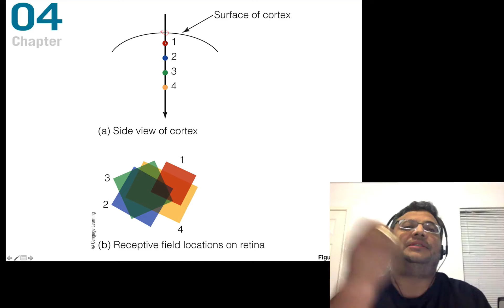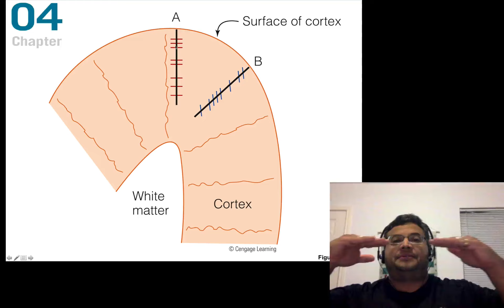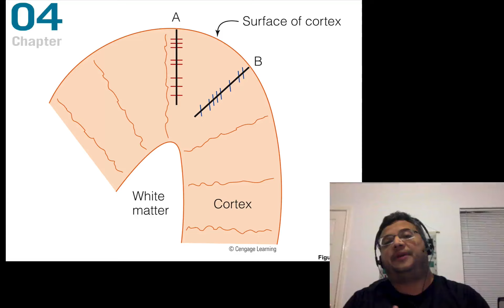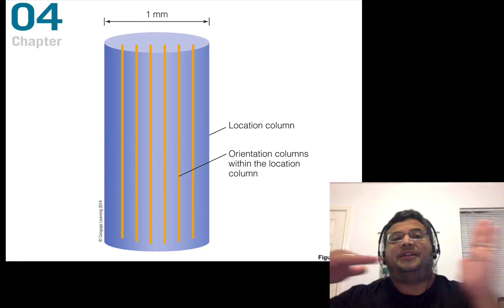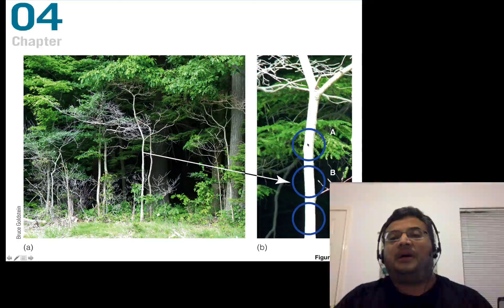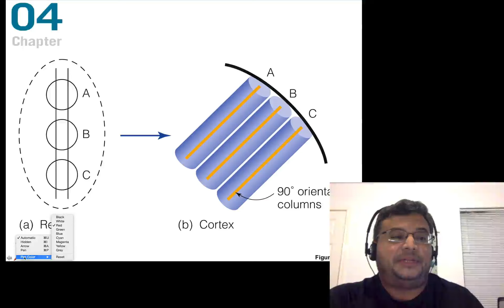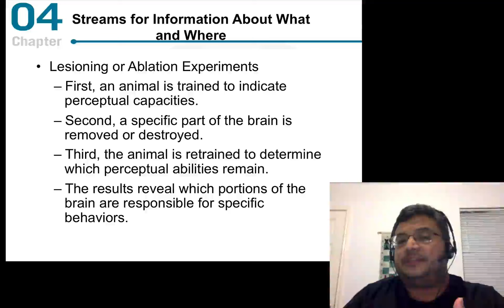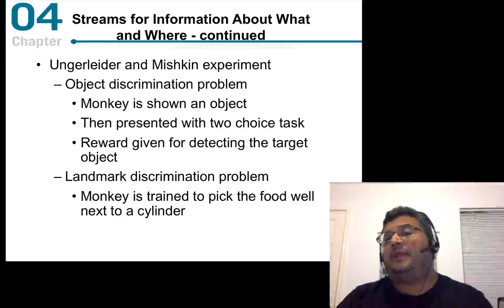Sensation and Perception, Chapter 4 Part 2